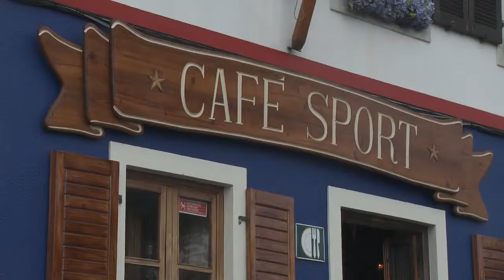Food and drink in the Azores - Holidays Azores